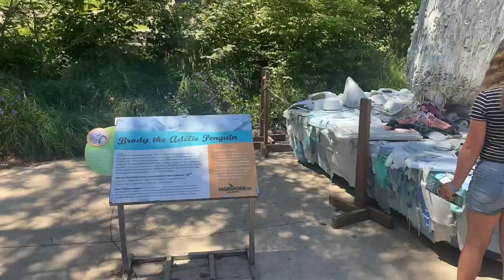John Ball Zoo & Cheer Live! Road-trip Girls Day (and night!) Out!!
We took a road trip to Grand Rapids, Michigan for the Cheer Live! Tour! So of course we made a day of it and stopped by the John Ball Zoo! Join me & C along with our besties for a super fun (and long) day you could totally do with your kids and friends! Gas is expensive, but splitting the cost helps a LOT!  We had so much fun and made some great memories! Definitely check out John Ball Zoo!! It was like if Brookfield and Washington Park Zoo’s had a perfect little baby lol! Oh! And I rode a camel!!